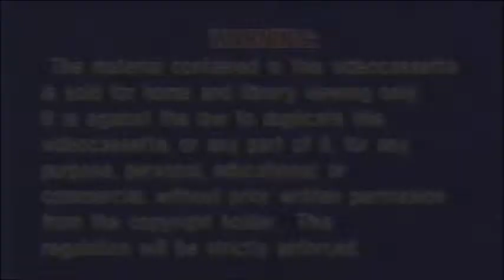Canada Russia Games 1972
Recapping the famous win by Canada's hockey team against Russia in 1972.